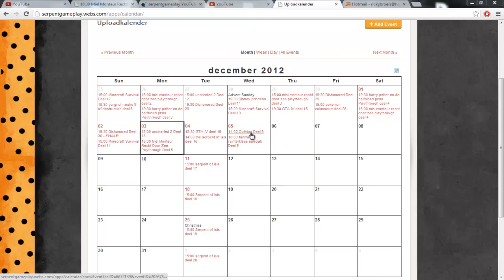Kleine Video over Veranderingen Uploadtijden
Vonden jullie deze video Leuk/Slecht/Traumatiserend, Doe dan een groen duimpje!